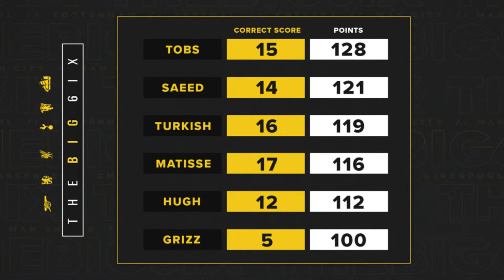MAN CITY WELCOME TABLE-TOPPING ARSENAL! | LIVERPOOL TAKE ON BRIGHTON! | UTD VS. BEES! | The Big 6ix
In potentially the BIGGEST game of the season so far, Man City welcome Arsenal to The Etihad - Would a win for Arteta make Arsenal favourites?

Opta 5, Opta MAX & Opta Streak - All completely free and could NET YOU $10K.. Simple 🫵

MEMBERSHIPS NOW LIVE! 🫵

Editor 🎞️...

Fantasy Premier League 👇
Code: TN3RDC

🎨 ARTWORK - Jordan Rothwell (City Xtra)

📖 CHAPTERS - COURTESY OF JUSTME
0:00 Intro
14:17 Xabi Alonso Breaking News
36:15 Man City - Arsenal Preview
1:26:17 Prediction Table & Prediction
1:29:45 Liverpool - Brighton Preview & Prediction
1:40:51 Tottenham - Luton Preview & Prediction
1:45:38 Brentford - Man Utd Preview & Prediction
1:59:33 Chelsea - Burnley preview & prediction